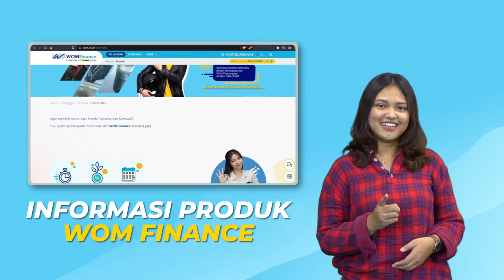Wajah Baru Website WOM Finance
Hai Womers!

Website WOM Finance punya wajah baru loh.

Ada banyak hal baru yang bisa kamu dapatkan di website WOM Finance. Kamu akan dapat melihat informasi menarik seputar WOM Finance seperti produk, program, promo spesial, tips, event, berita, dll.

Kamu juga bisa melakukan simulasi pembiayaan, dan pengajuan pembiayaan secara online. Pengen join dengan WOM Finance? Di website terbaru WOM Finance, kamu dapat memperoleh informasi terkait karier juga.

Yuk, cek website WOM Finance di sekarang!